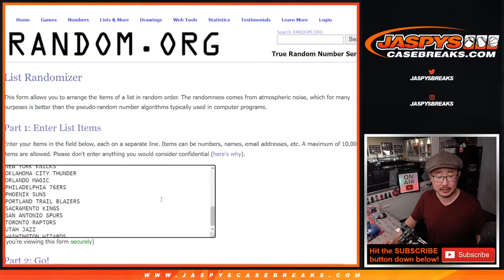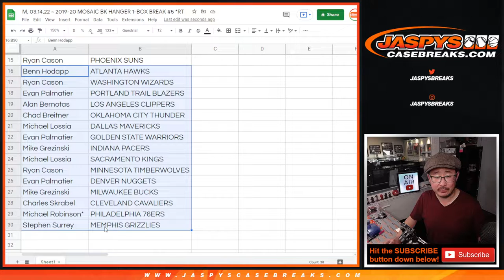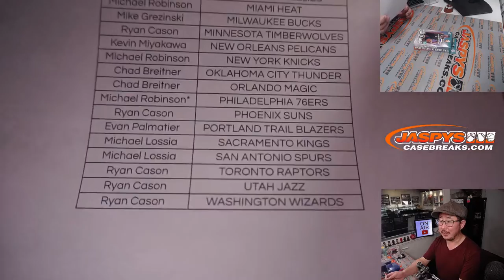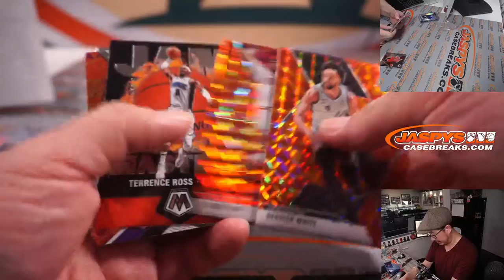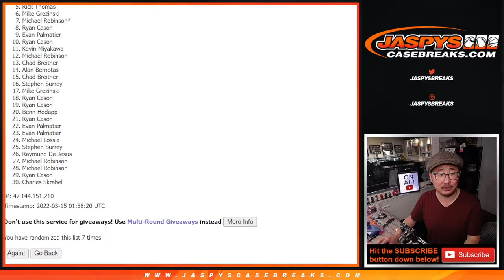M, 03.14.22 ~ 2019-20 MOSAIC BK HANGER 1-BOX BREAK #5 *RT